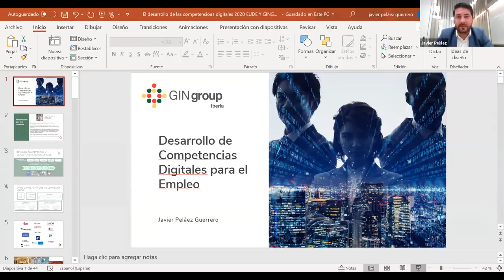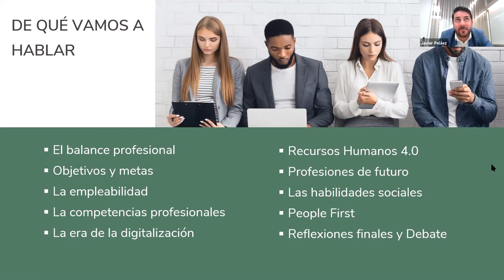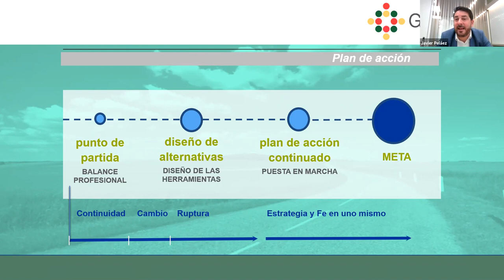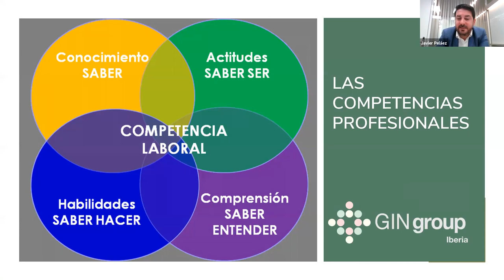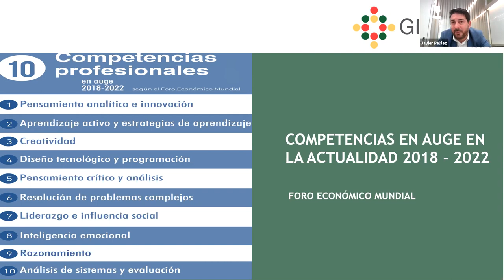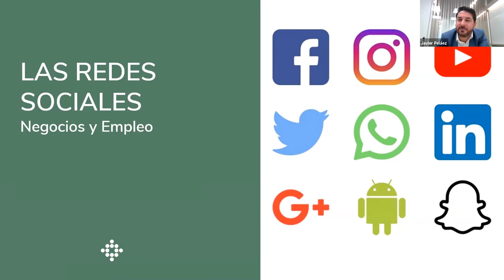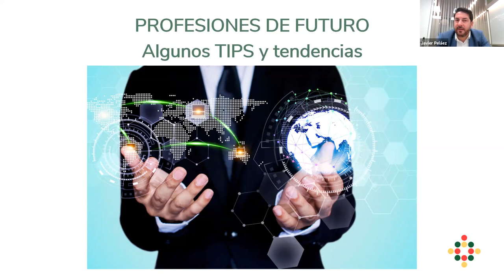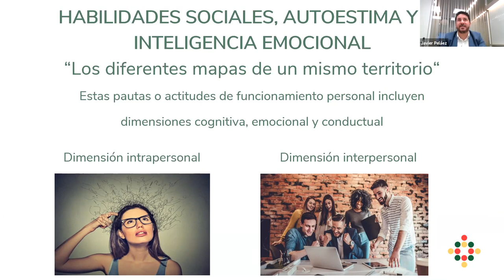Ciclo EUDE - GINgroup | Competencias digitales empleo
El pasado 25 de noviembre comenzamos en EUDE Business School el Ciclo de Conferencias “Personas, organizaciones y transformación digital”. Evento que hemos organizado junto a GINgroup, la consultora internacional de Recursos Humanos.

Bajo el nombre “Desarrollo de competencias digitales para el Empleo” comenzamos en EUDE Business School con la primera sesión del ciclo Personas, Organizaciones y Transformación Digital, impartida por el experto Javier Peláez, Director General para España y Portugal de Gingroup Iberia, quien nos habló sobre el nuevo entorno digital y cómo los candidatos pueden destacar para optar al puesto de trabajo que desean.